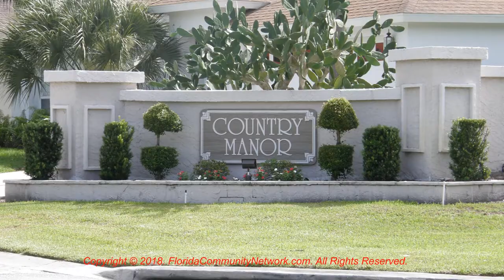Country Manor | Sarasota Florida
for more information about Country Manor Sarasota Florida